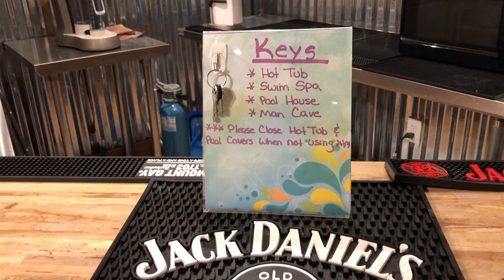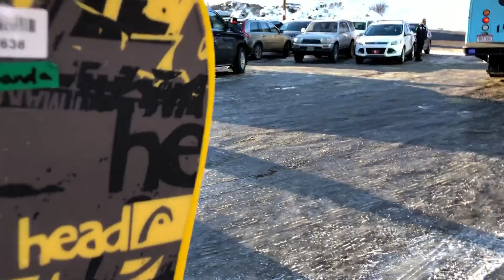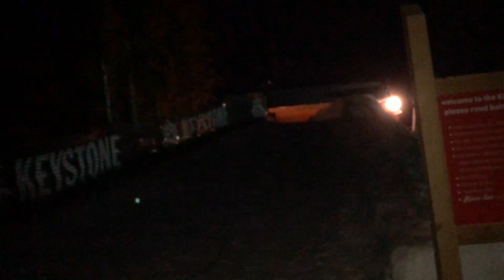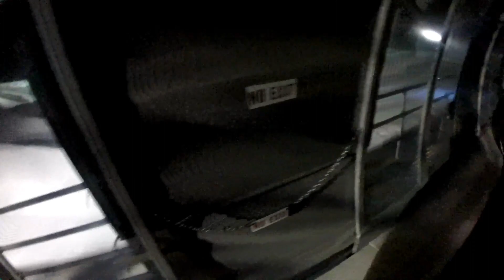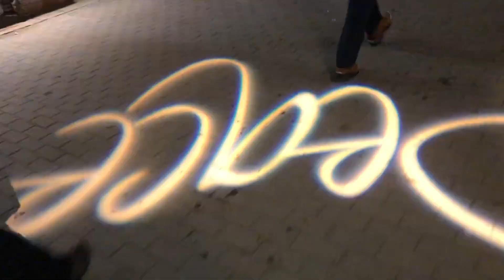SURPRISE PROPOSAL! | Colorado Vlog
Hola Hola!

In this vlog we will be heading to Colorado for a short trip getaway and a special planned PROPOSAL! My apologies for not having posted a new video in weeks. With the Holidays just passing I will be able to focus and have more time to record new videos for y’all!
                                                                                              - With Love,
                                                                                                Fabi

Gear I use:

(SD Card)
(Mini to HDMI)
(White Balance Reflector)